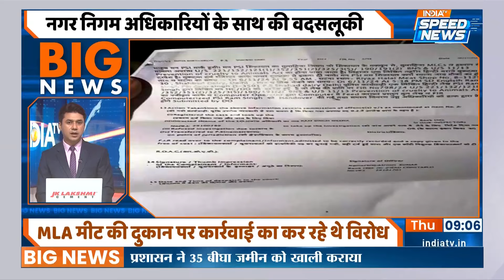Delhi Air Pollution: देश की राजधानी Delhi की हवा हुई जहरीली...AQI 400 पार | Speed News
Delhi Air Pollution: दिल्ली की हवा इन दिनों जहरीली बनी हुई है। दिल्ली के कई हिस्सों में धुंध की मोटी परत छाई हुई है। दिल्ली के लोगों को आने वाले कई दिनों तक प्रदूषण से राहत मिलने की उम्मीद नहीं है। बीते कई दिनों से वायु गुणवत्ता सूचकांक (एक्यूआई) बेहद खराब श्रेणी में बरकरार है।

Delhi Air Pollution: Delhi's air remains poisonous these days. There is a thick layer of smog in many parts of Delhi. The people of Delhi are not expected to get relief from pollution for many days to come. The Air Quality Index (AQI) has remained in the very poor category for the past several days.